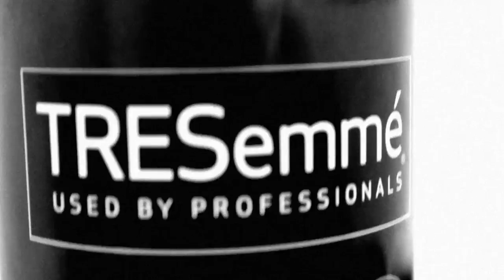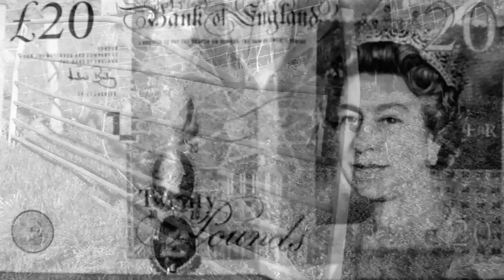This is a Warning (Short Film)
This is my first piece of coursework that I created for my Masters degree in Creative Sound and Media Technology. My video is inspired by hacker/conspiracy theory videos distributed online such as anonymous'. It is also inspired by a scene from the movie Man of Steel, where General Zod messages Earth. These videos are characterised by fast movement, glitches and static. I kept to this style and speed as it matches our hyper-fast evolving technological landscape of instant supply and demand. The aesthetic is also inspired by Darren Aronofsky’s movie Pi. I created this video using After FX and edited it using Premiere pro the audio is also a part of my Advanced Digital Signal Processing coursework.